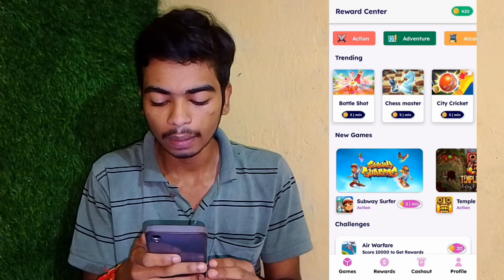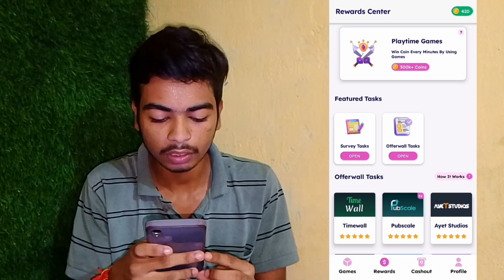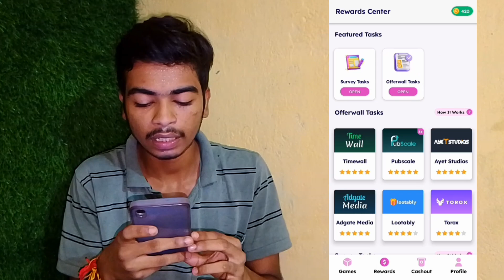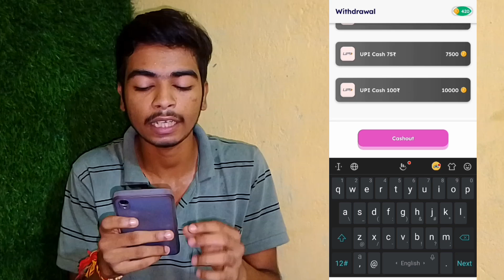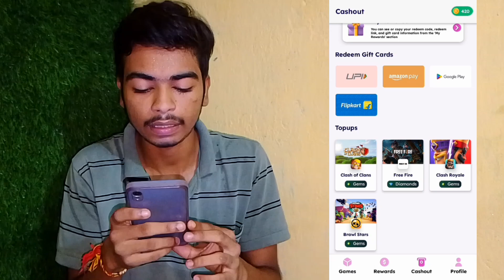Game Khel Kar Paise Kaise Kamaye || Game Khel Kar Paisa Kamaye || How To Earn Money By Playing Games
game khel kar paise kaise kamaye pakistan,
game khel kar paise kaise kamaye without investment,
game khel kar paise kaise kamaye pakistan 2024,
game khel kar paise kaise kamaye withdraw easypaisa,
aise kon se game khel kar paise kaise kamaye,
game khel kar paise kaise kamaye bina paise lagaye,
game khel kar paise kaise kamaye bina investment ke,